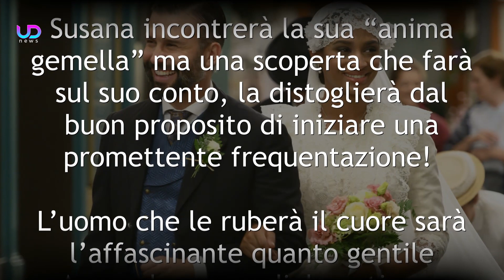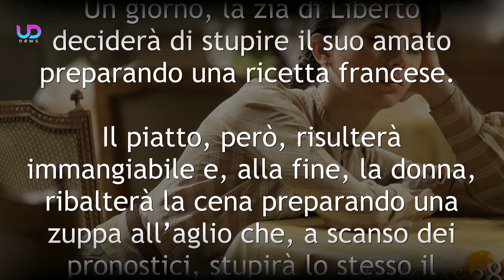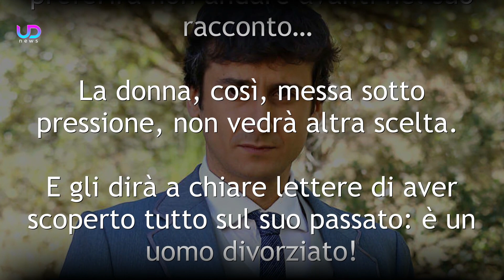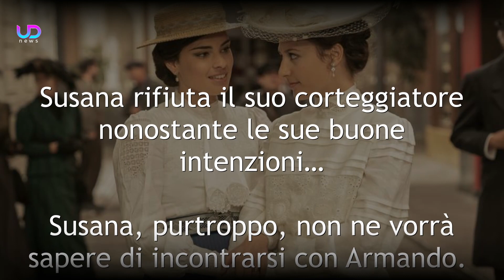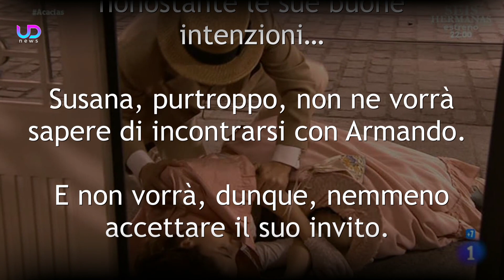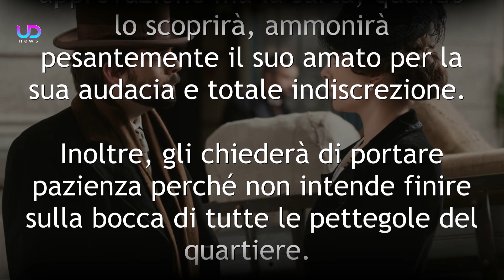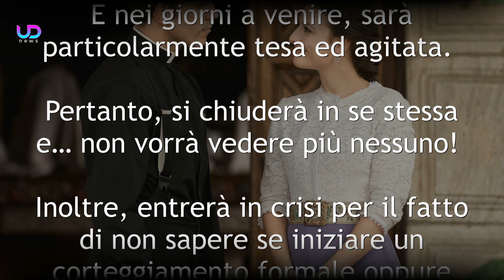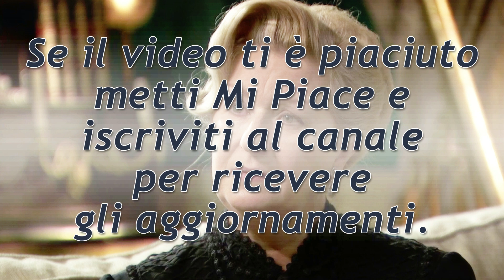Anticipazioni Una Vita: La Scoperta di Susana!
Una Vita Anticipazioni: Davvero emozionanti sono le puntate della soap iberica che ci stupiranno nelle prossime puntate!

Susana incontrerà la sua anima gemella ma una scoperta che farà sul suo conto, la distoglierà dal buon proposito di iniziare una promettente frequentazione! L’uomo che le ruberà il cuore sarà l’affascinante quanto gentile Armando, un ex diplomatico… Quest’ultimo, però, dopo essesi sfogato con Rosina, troverà il modo per farsi “perdonare” dalla sua amata… Tutto ciò segnerà l’inizio di una nuova love story in quel di Acacias?

Ecco le nuove anticipazioni Una Vita per approfondire questa nuova vicenda!